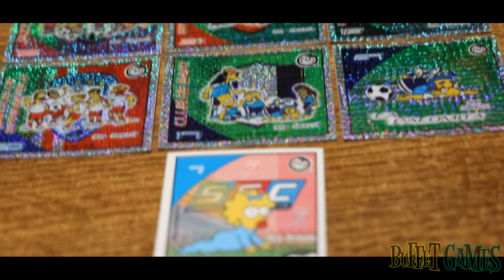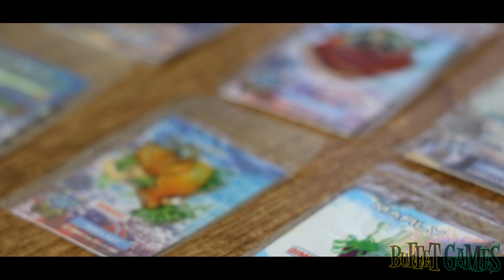Cazadores de Tesoros Ep3 Parte 1 (Tapas de Mirinda, Star Wars Bimbo)